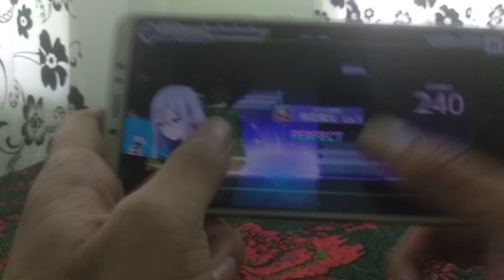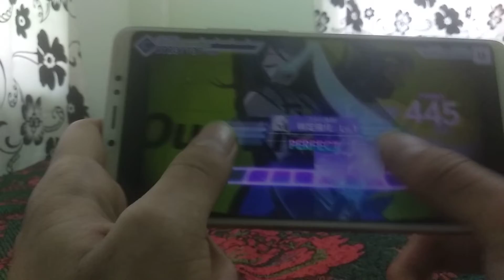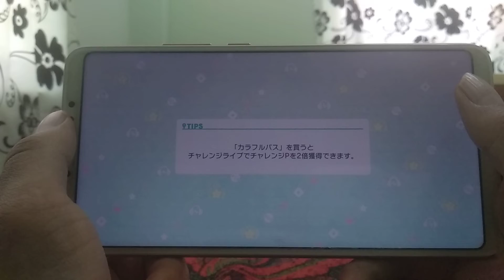[JPSekai] Peaky Peaky (Expert:Lv-24 FC)